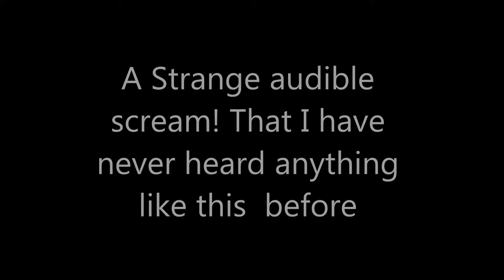Old Stable Part 1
An old horse stable in the country